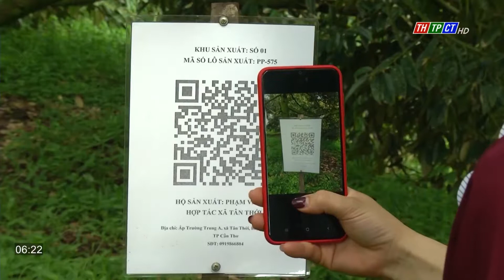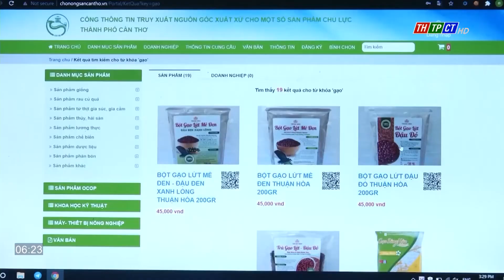Để nâng cao hiệu quả sản xuất| Cần Thơ TV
Trong xu thế phát triển hiện nay thì Chuyển đổi số trong lĩnh vực nông nghiệp được xem là một trong những yếu tố cần thiết và quan trọng. Tại thành phố Cần Thơ, bà con nông dân cũng đã làm quen với nền tảng số, từ đó nâng cao hiệu quả sản xuất, giá trị nông sản và chủ động hơn trong sản xuất.